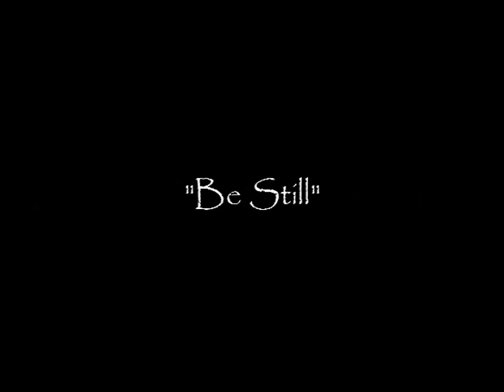Jessica Luna Slideshow 2013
Pictures taken at The George Bush Library in College Station, Texas.
& click on the "like" button to
Keep up with specials & updates